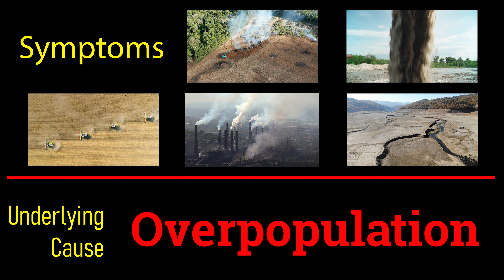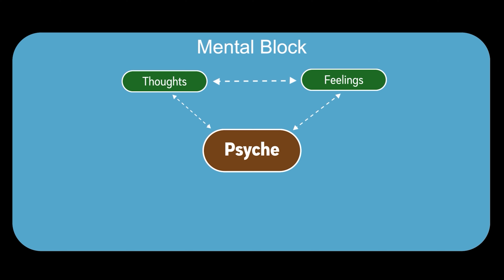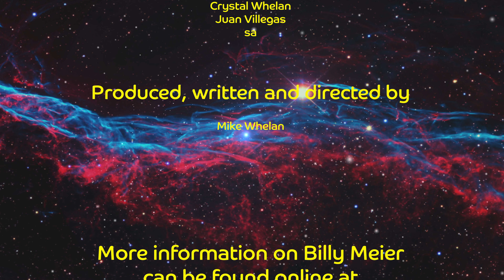Why are the Plejaren here?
The Plejaren are on a mission to provide advice and guidance to the people of Earth. They have very specific reasons for being here. Learn the reasons why they are here and what advice they have for the people of Earth.